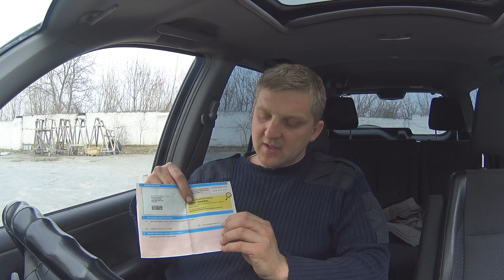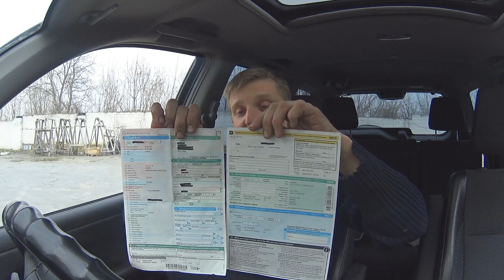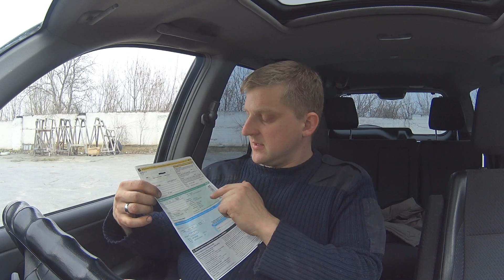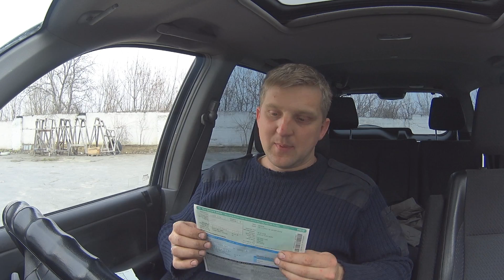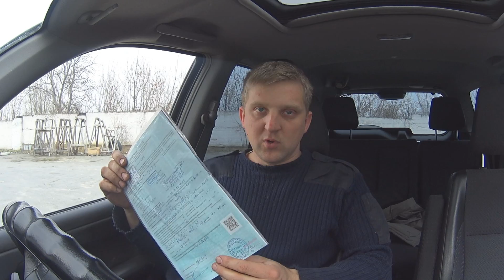Правый руль без растаможки как ездить?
Для Заказа запчастей на Honda Cr-V 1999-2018
звоните или пишите на вайбер
Привет всем Спасибо что зашли на мой канал здесь вы узнаете много нового, полезного и интересного контента который касается легендарной марки Honda

Буду признателен если  подскажите что можно улучшить в кадре .
Мы восстановили эту Хонда СРВ за 2 недели оцените наш результат пальцем вверх!

Я - Миша Маслов, и это мой АВТОБЛОГ, где я еженедельно делюсь самыми интересными и полезными моментами в ремонте автомобиля и восстановления после ДТП. Локация - собственное СТО под Киевом. Так что, обращайтесь - наши автомастера творят чудеса!

Как ездить по территории Украины на практике. Если вы хотите купить авто дешевле, тогда правый руль как раз для вас . Все законно. Растаможка не нужна!